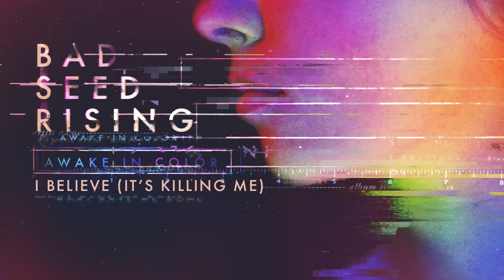Bad Seed Rising: I Believe (It's Killing Me) (Official Audio)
Bad Seed Rising's official audio for 'I Believe (it's Killing Me)' from their debut album Awake In Color - Available now on Roadrunner Records

LYRICS
coming soon